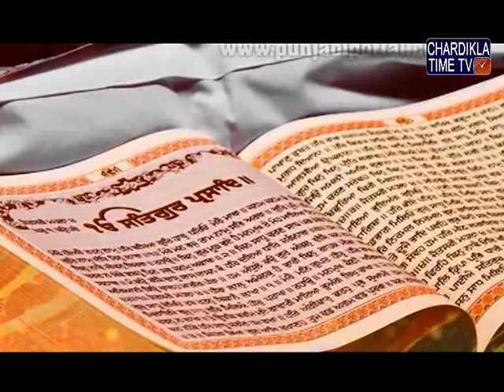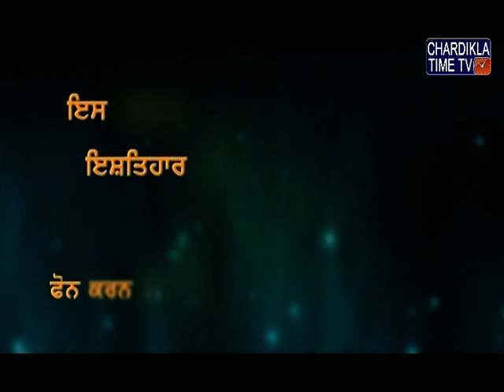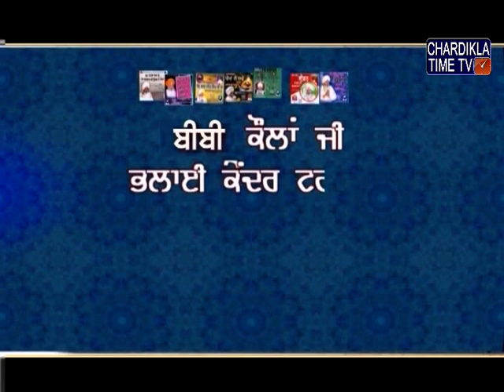Gurbani Varkha Bhai Guriqbal Singh Ji Episode 1080 6 Sep 2017